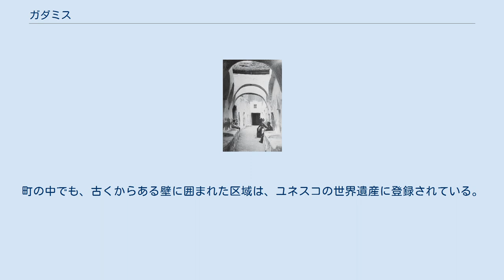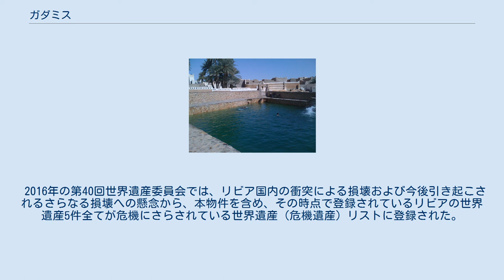ガダミス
ガダミス (アラビア語: غدامس (Ġadāmis), リビア方言: ġdāməs) は、アルジェリアやチュニジアの国境にも近い、トリポリの約600km南西に位置するリビアのオアシス都市。
 オアシスには、7000人ものトゥアレグが住む。
町の中でも、古くからある壁に囲まれた区域は、ユネスコの世界遺産に登録されている。
この区画には7つの氏族が住み、それぞれの縄張りを持っているが、祭りに使う共有地は設定されている。
 1970年代に、政府は旧市街の外側に住宅地を作ったが、夏の間には、住民たちは避暑に優れている旧市街に戻って暮らしている。
 ガダミスの記録は古代ローマ時代にしか遡れない。
当時の名称はキュダムス (Cydamus) で、この時期には町には軍隊が駐留することがあった。
ビザンティン帝国の介入によって住民がキリスト教に改宗した6世紀には、司教が町に住んでいた。
しかし、7世紀にムスリムに制圧されると、住民はすぐさまイスラームに改宗した。
 19世紀まで、サハラ交易において重要な役割を果たした。
 2016年の第40回世界遺産委員会では、リビア国内の衝突による損壊および今後引き起こされるさらなる損壊への懸念から、本物件を含め、その時点で登録されているリビアの世界遺産5件全てが危機にさらされている世界遺産（危機遺産）リストに登録された。